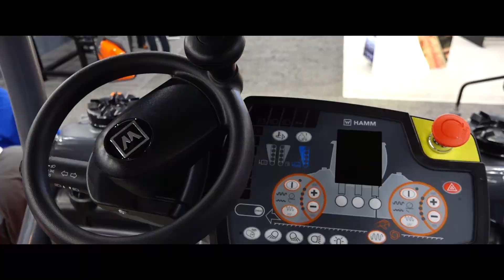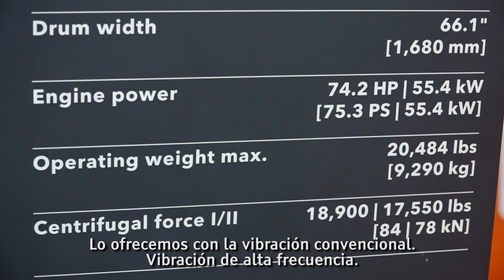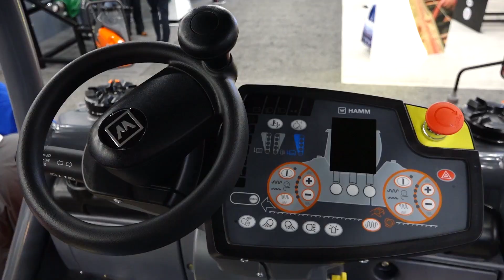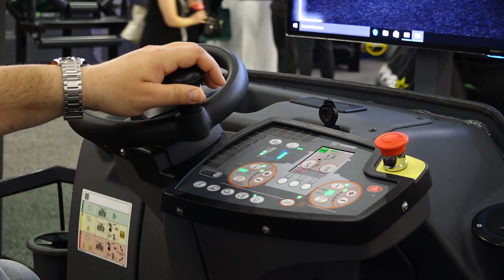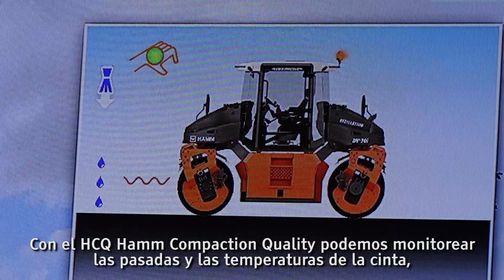COMPACTADOR HÍBRIDO HAMM HD+90iPH Oscilation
Te mostramos lo último en compactación de la mano de Hamm; Doble tambor modelo HD+90iPH Oscilation, híbrido, de 10 ton y motor de 74 HP Diesel + recuperadores hidráulicos.